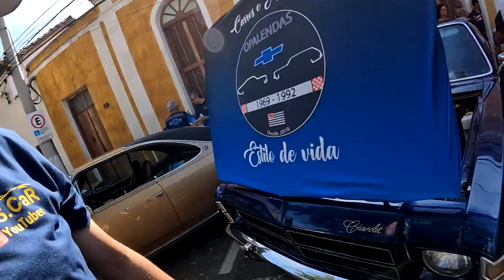19ª Encontro de Antigomobilismo Santana de Parnaíba /SP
19ª Encontro de Antigomobilismo Santana de Parnaíba /SP
Link do vídeo

Nosso Facebook do canal.